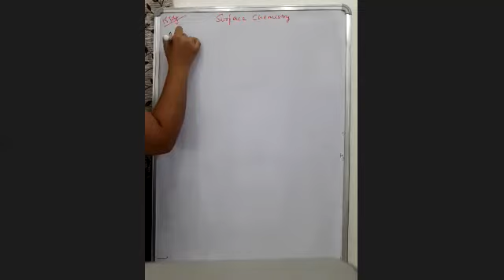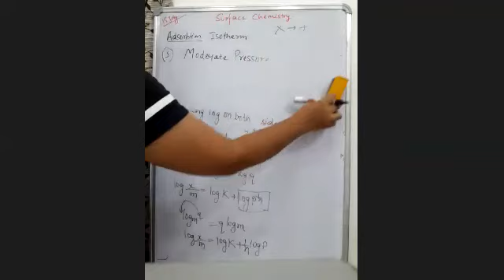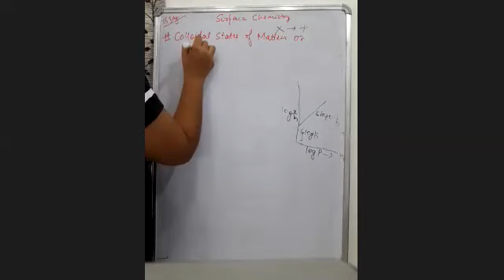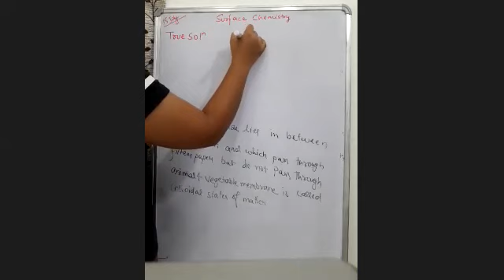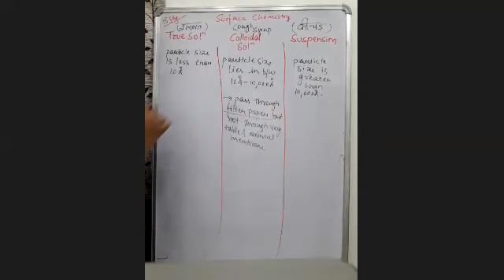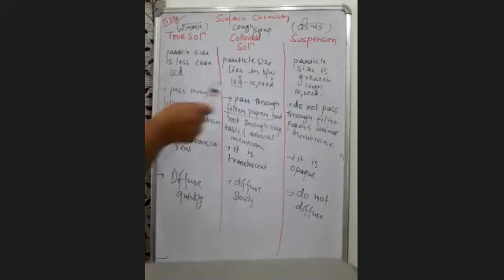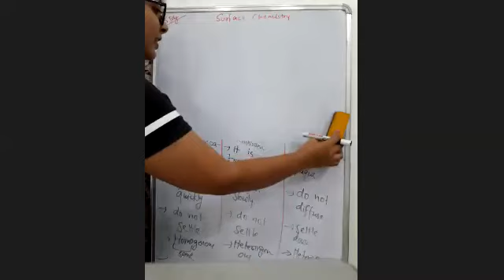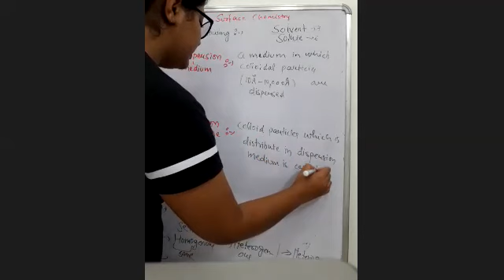TCS XII Colloids Chemistry By Ms Simran